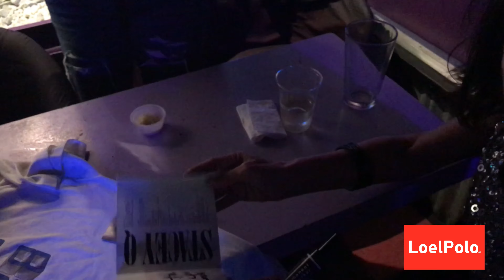Stacey Q! with Loel & Peter!!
Hi Everybody.  :)  Today We are Sharing with You Our Stacey Q Remix.  Truly One of the Best Shows We have had a Pleasure of Being a Part of A Great Star which Stacey Q will be Forever In a Super Memory.  If Ever You have a Chance Please Enjoy the Awesomeness which Live Shows provide.  xoxox - Loel and Peter